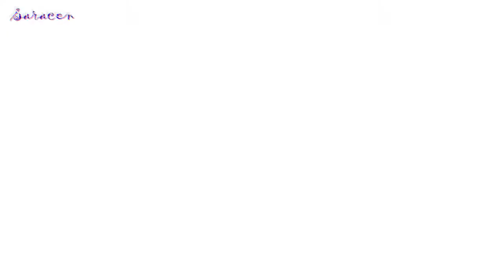U D O - Book of Faith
Исполнитель : U.D.O.
Композиция : Book of Faith
Альбом: Navy Metal Night
Видеоряд : Хроники Шаннары